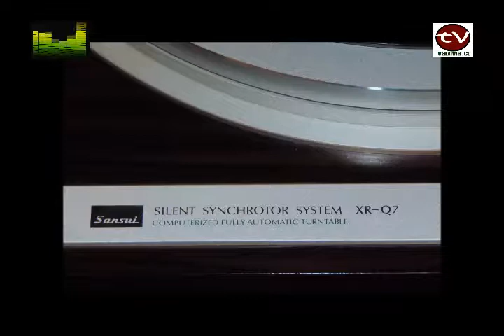TV VALDIVIA PROGRAMA MAS CULTURA INVITADO GENARO BURGOS 02JUN2017